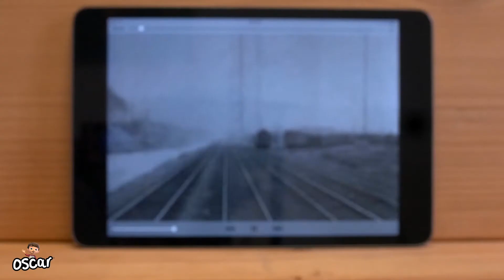Movie Maker Hot Wheels Hack with Oscar! 🔥 | The Craft Club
Lights, camera, action! Follow along at home and get creative with Oscar and Hot Wheels 🔥